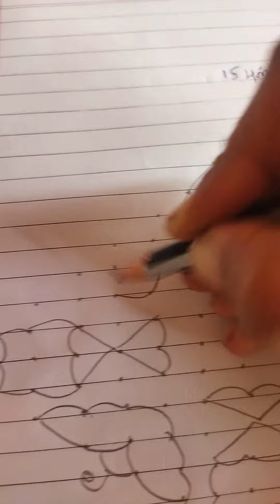15 to 1 kolam very easy please subscribe my channel Sankari style